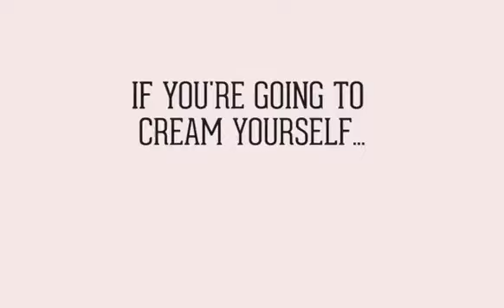Sara Jean Underwood Stunning As Always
Credits:

Follow the always beautiful and adorable Sara on Instagram @saraunderwood.

Forrás: @saraunderwood.

Follow the always beautiful Sara on Instagram @saraunderwood.

Description.